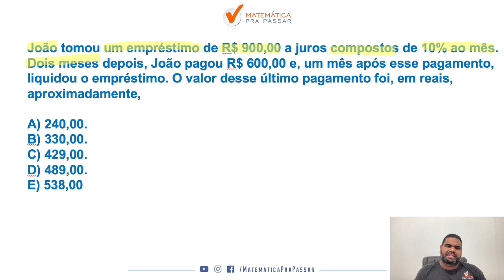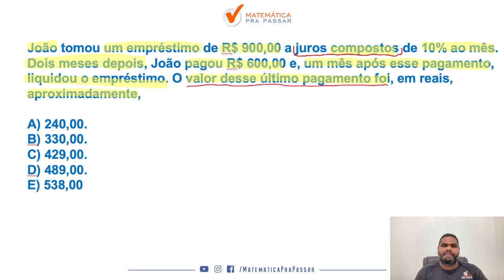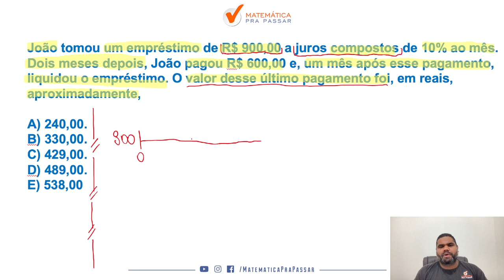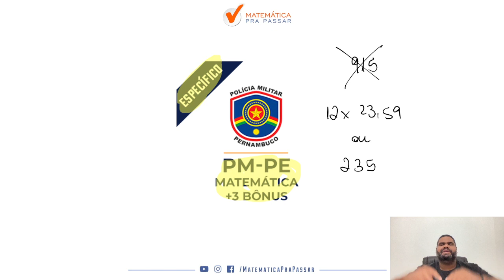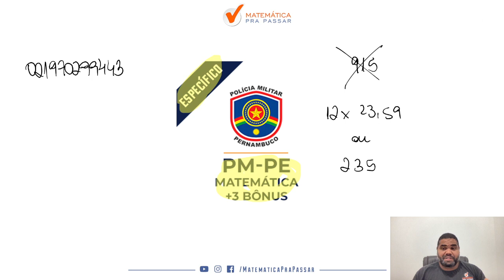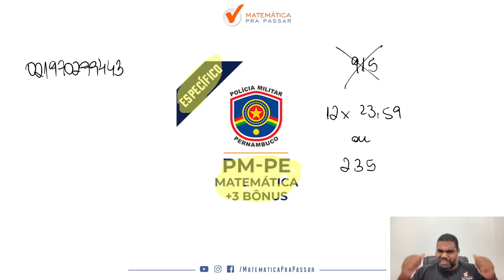Juros Compostos para PM PE - Quiz MPP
Você quer aprender Juros Compostos para PM PE?

Está sofrendo por que não consegue aprender Juros Compostos para PM PE?

Então você precisa aprender com esse vídeo onde nossos professor, Marcão, mostra Juros Compostos para PM PE. Para garantir muitos pontos na prova da Matemática e mandar muito bem na prova da PM PE

Para você ser aprovado na PM PE precisa mandar muito bem em matemática e com esse vídeo você irá ter um Guia Prático de Juros Compostos para PM PE

Agora basta dar o play no vídeo e aprender com o Método MPP Juros Compostos para PM PE